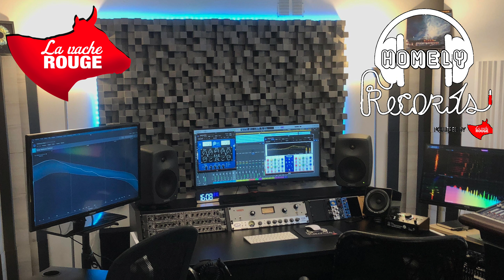DEVIL - ELECTRO DELUXE (DRUM COVER)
Voici mon dernier Drum Cover 🤘🥁

Prise de son et mixage: Laurent Poussineau

Drums : PDP Concept Maple (22,10,12,16) Mat Satin Grey

Snare : DW Collector’s Burnt Orange Glass Glitter 14″x6,5″ (2009) VLT Maple / Mahogany.

Cymbales : Meinl Pure Alloy en B20 (HH 14, Ride 20, Crash 18 et 16)

Micro : Beta 91, D6, D2, D2, SM 57, AT 2020, AT 4040, Octava MK12

Preamp : Console Midas Heritage 1000

Convertisseurs : Antelope Orion 32 HD

Vidéo : GO Pro Hero 12; Final Cut Pro